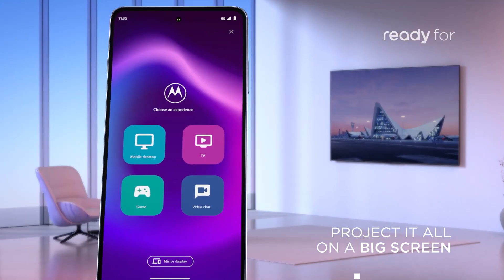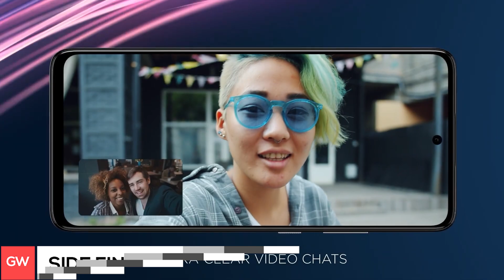🔥 Motorola G82 5G With Snapdragon 695 | ⚡ Moto G82 Specs, Price, Features, Launch Date In India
In this video, I’ll show you about Motorola G82 5G specs, price, features, and launch date in India in Hindi. . Enjoy!

TOPIC COVERED :

motorola g82
moto g82
motorola g82 launch date in india
motorola g82 first looks
motorola g82 hands on
motorola g82 unboxing
motorola g82 unboxing in hindi
moto g82 first looks
moto g82 unboxing in hindi
moto g82 unboxing in india
motorola g82 unboxing in india